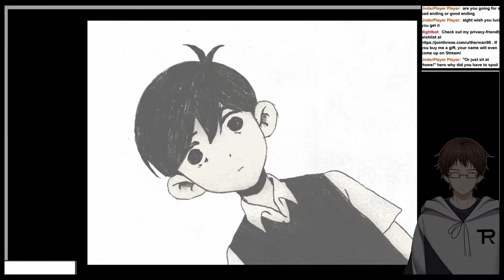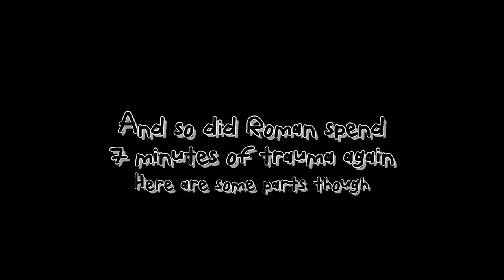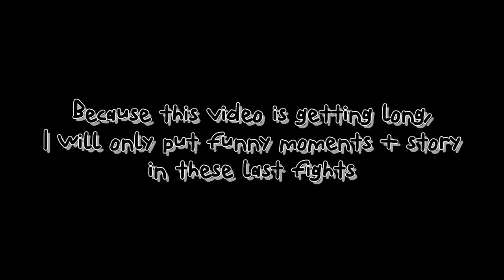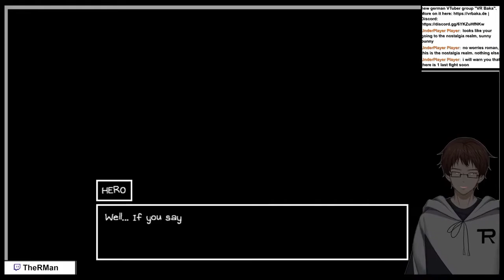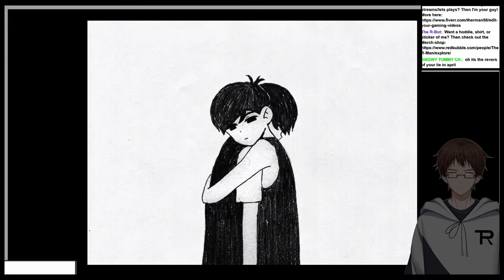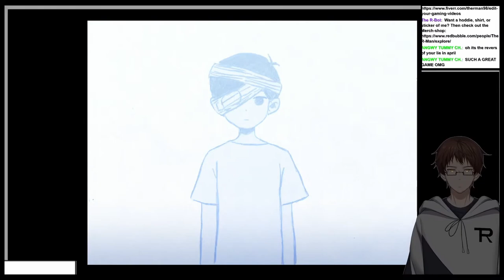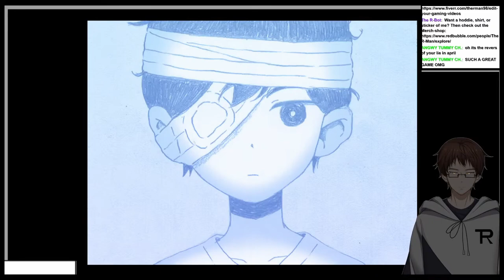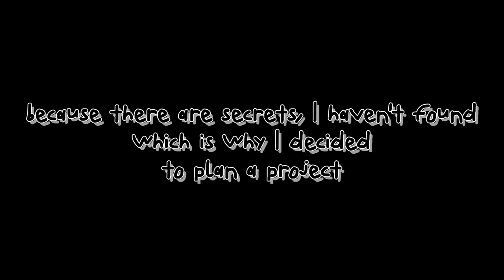THE TRUTH IS HERE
Roman needs to fight his "inner demon" and face "The Truth"
This is from the stream "Omori #7" from May 27th 2022
Chapters:
00:00:00 Disclaimer + Last day in FARAWAY TOWN (Day)
00:05:12 Last day in FARAWAY TOWN (night)
00:09:55 WELCOME TO WHITE SPACE, Roman
00:11:39 SOMETHING attacks (+ SayMari to the rescue of my channel)
00:17:24 THE TRUTH IS REVEALED!
00:30:42 Don't. Open. THAT DOOR!
00:33:20 Roman, the idiot, goes for another ending
00:35:59 SOMETHING is behind you, isn't it?
00:43:17 It is in the TOY BOX
00:52:50 Remembering stuff in the MEMORY LANE
01:12:10 Preparing for the final battle
01:17:51 OMORI
01:24:12 Do you want to continue?
01:25:20 Their FINAL DUET
01:27:40 It's over ("He overcame his inner demons" -Roman from p12)
01:29:01 "I have to tell you something"
01:31:39 Ignore this awful singing, please
01:33:33 Final words + Outro

Used Music:
"Good Morning" by OMOCAT